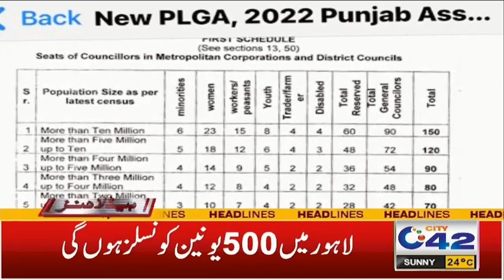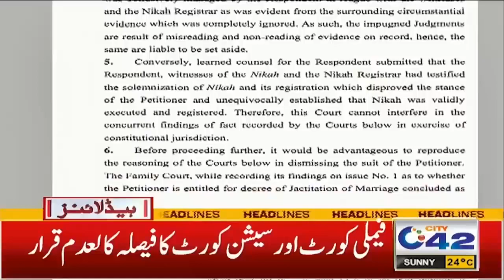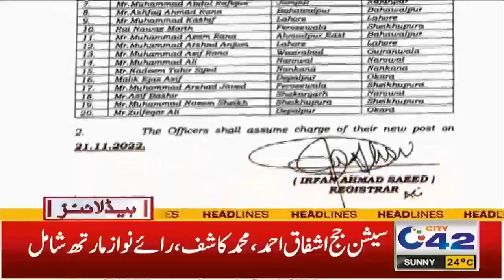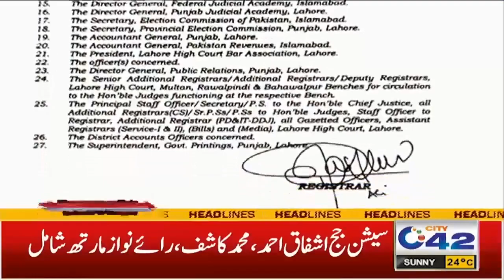1am News Headlines | 19 Nov 2022 | City 42